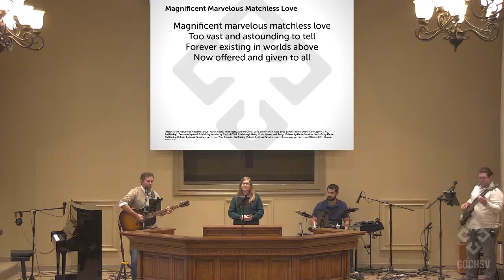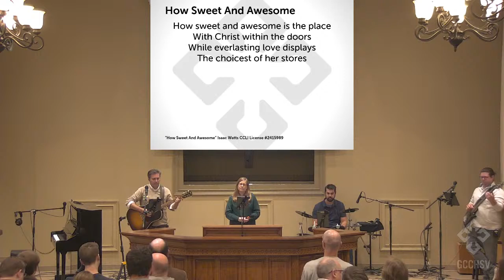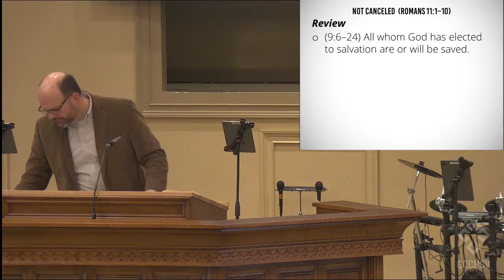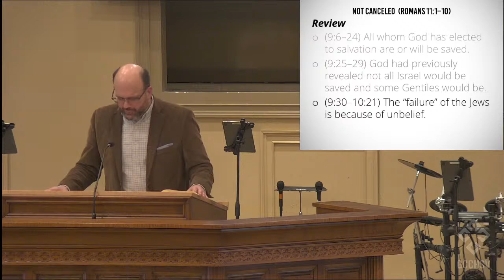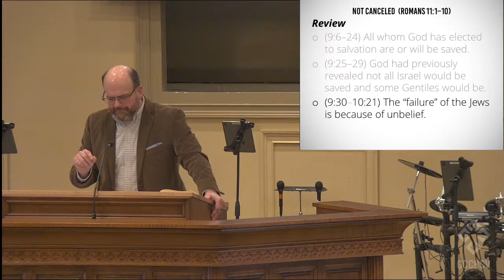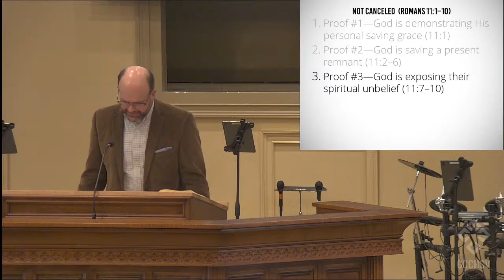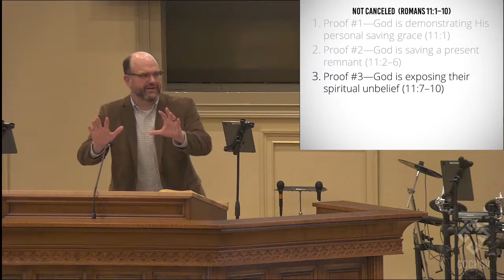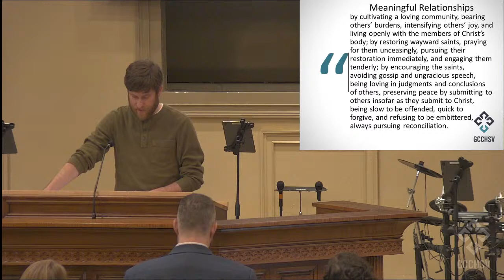Romans 11:1-10 (Paul Lamey)